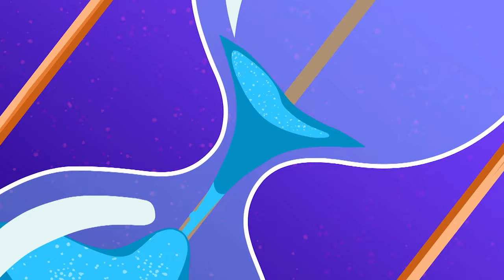Days in the Silver Lining 🌎🌈 | 1 HOUR | Care Bears: Unlock the Magic | Compilation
Join the Care Bears as they venture and go on missions in the Silver Lining in this very special one-hour compilation!